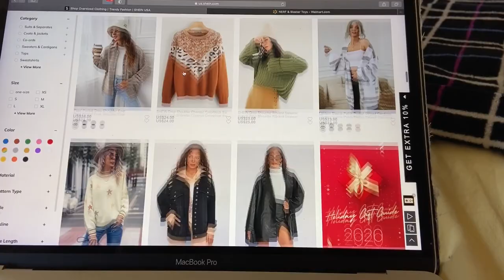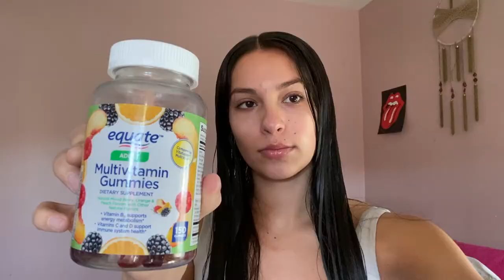Last Sunday in December